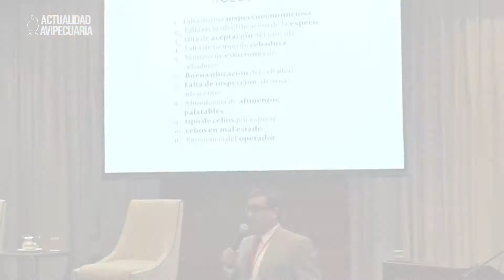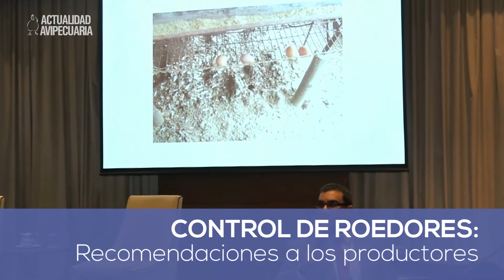Prácticas para el control de roedores por Aleksander Vera